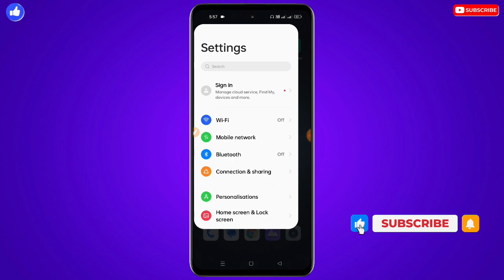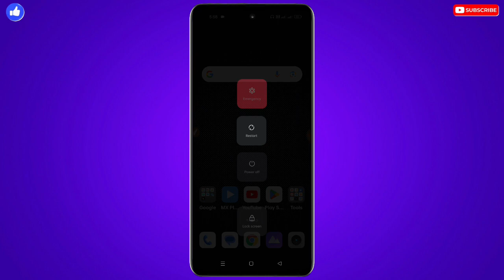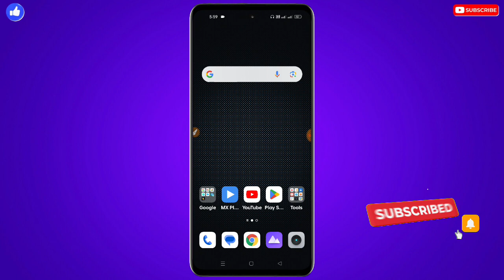OnePlus Me Setting Reset Kaise Kare | How To Reset Settings In OnePlus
❀ 🔥☞ 𝗛𝗶 𝗗𝗼𝘀𝘁𝗼𝗻 !!! ❀

___________✾ ᴛʜᴀɴᴋ ʏᴏᴜ.✾___________